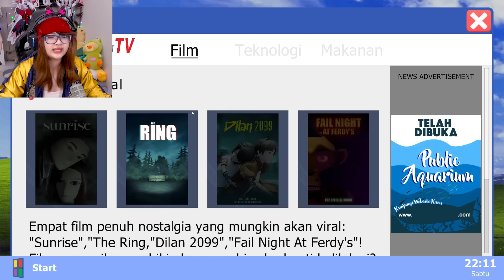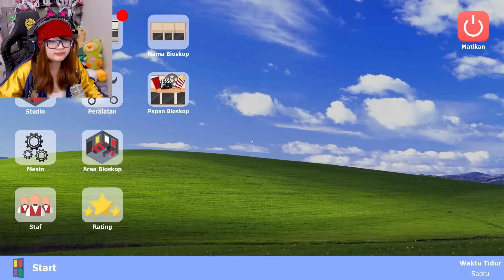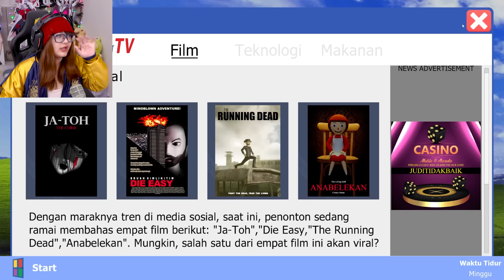Lika liku drama pertukangan dan Youtuber kece~ | Bioskop Simulator 06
Video diedit oleh @RyodaAkamazuCh

Terima kasih.